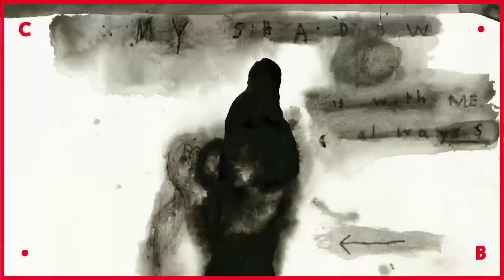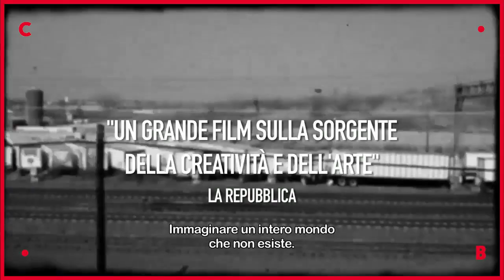DAVID LYNCH: THE ART LIFE ● Un film di Jon Nguyen, Rick Barnes e Olivia Neergaard-Holm